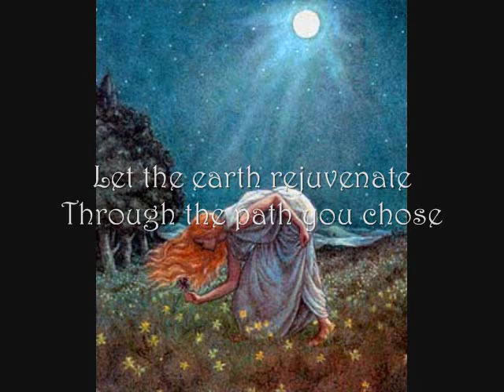Persephone, Kecharitomene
My tribute to Persephone, the Greek goddess of spring and the underworld. I wrote the lyrics, which are meant to go along with the tune of the song. Sorry they don't show up in some frames, but they're all here:

Glorious Persephone
Of the Soul's Dark Night,
Glorious Persephone,
Guide us to the light.

Beautiful Persephone,
Daughter of the Spring,
Beautiful Persephone,
Hear us as we sing.

Gracious, sweet duality
Of the human soul,
Timeless great divinity,
Come and make us whole.

Wondrous One, Persephone,
Pomegranate Queen,
Wondrous One, Persephone,
Bride of the Unseen.

As you come of age, you bring
Autumn's sweet repose.
Let the earth rejuvenate
Through the path you chose.

Proserpine,
Proserpine,
Proserpine,
Evoe.

Fair and Just Persephone,
Of the life reborn,
Guide us to the morn.

Shroud us in your mystery,
Lead us in your ways,
Daughter-Queen Persephone,
Smile upon our praise.

Sweet and Kind Persephone,
Goddess soft and dear,
Hold your people near.

Stir in us exuberance
For the paths we choose.
Wake in us acceptance of
Things that we must lose.

Filled with grace, Persephone,
Maidenly and mild,
Sensual and wild.

Ancient One, Transforming One,
Ready us to meet,
Every trial, every change,
Never with retreat.

Proserpine,
Proserpine,
Proserpine,
Evoe.

Radiant Persephone,
Lady of all who die,
Radiant Persephone,
Hear us as we cry.

You are not forsaken now,
Aspect we adore,
We return to honor you,
Now and evermore.